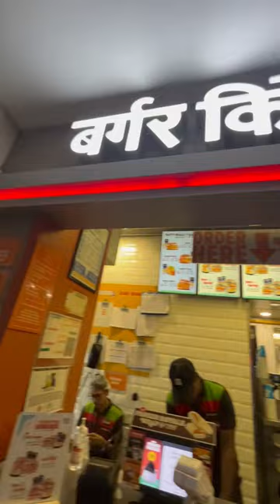Burger King 🍔 Choco Lava Cake 109Rs or Chockete Moouse Cup 99Rs😍 Which one is Tasty ??